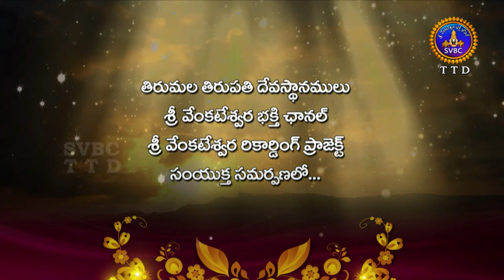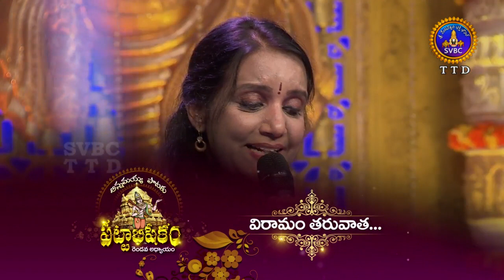Annamayyapataku Pattabhishekam | Session-2 | EP 55 | Part 1 | 14-07-18 | SVBC TTD